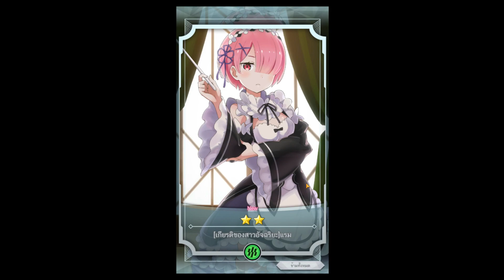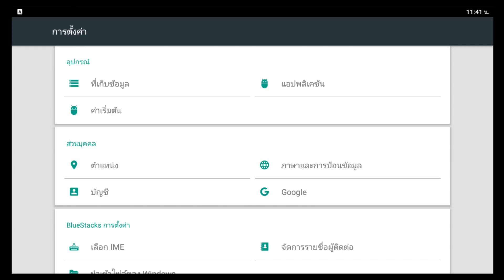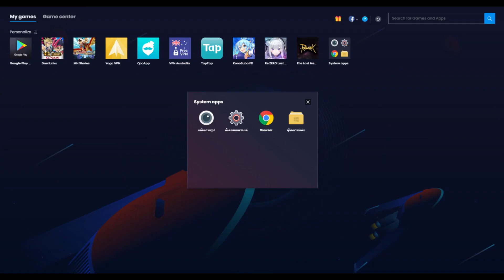เล่นใหม่แจกอะไร รีไอดียังไง กับเกมมือถือเปิดใหม่ Re:Zero : Lost in Memories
เกมมือถือเปิดใหม่ Re:Zero : Lost in Memories − Starting Life in Another World จากการ์ตูนดัง รี:ซีโร่